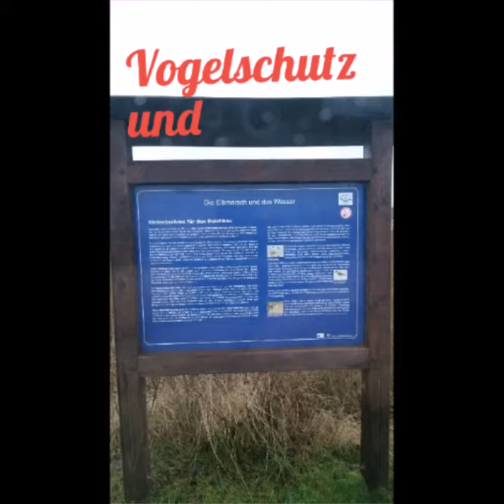Elbmarsch bei Drage/Elbe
Die Elbmarsch bei Drage /Elbe Januar 15